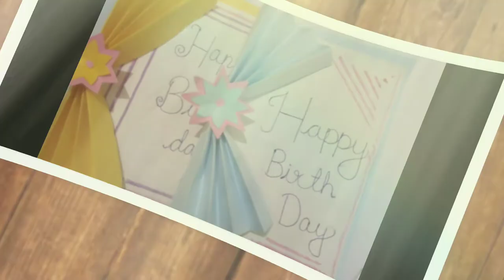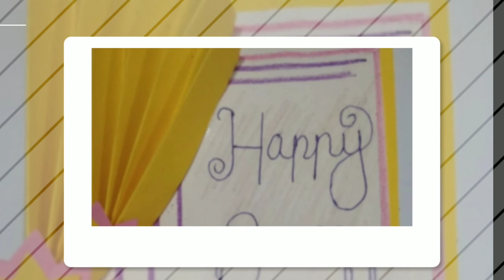Beautiful Birthday card by AYRAH'S PIQUANT SERIES |DIY Birthday card |HANDMADE Birthday gift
HELLO FRIENDS,
SO,  TODAY I AM SHEARING Birthday card making idea.
At home how you can make birthday cards for your friends and colleagues or for your family.

🌼Required Material :

A4 size color sheets
Fevicol
Pens
Scissors

craft , easy paper craft cards

COMMENTS ME FOR MORE CARD MAKING IDEAS AND LOTS OF DIY FOR DECORATION.